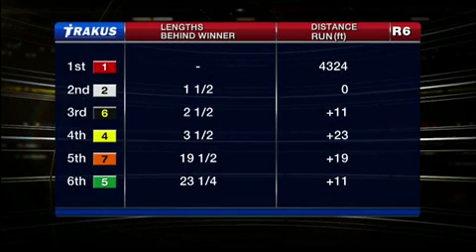Conn's Reward Maiden Allowance May 03 15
Conn's Reward breaking Maiden Allowance with a strong second place showing at Woodbine. May 03, 2015